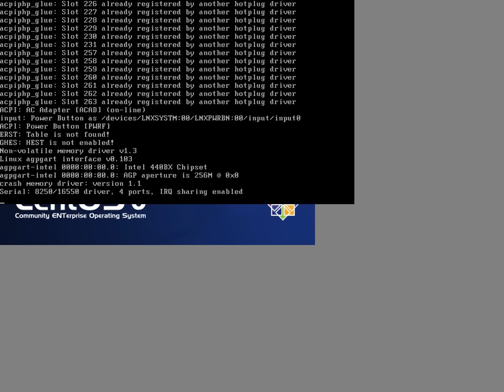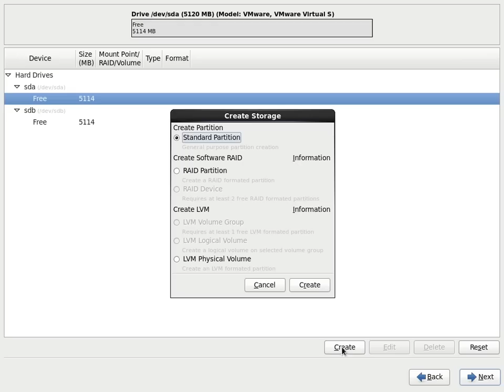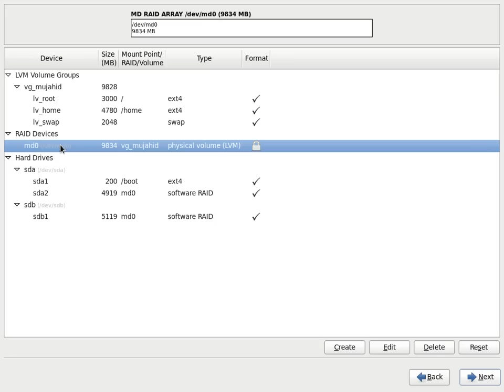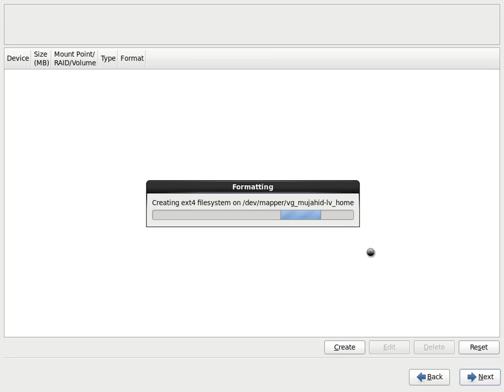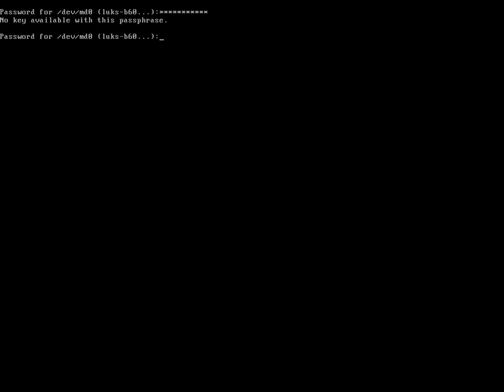CentOS 6.3 Installation on Software RAID 0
A short tutorial on how to install CentOS 6.3 x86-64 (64 bit) on Software RAID 0.